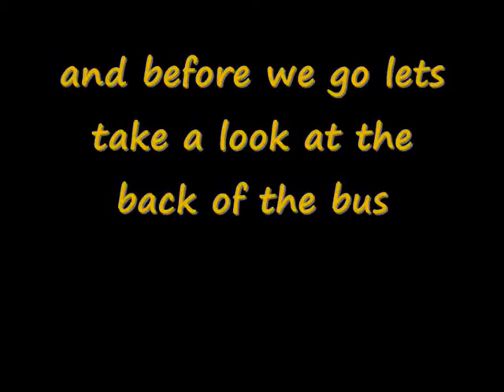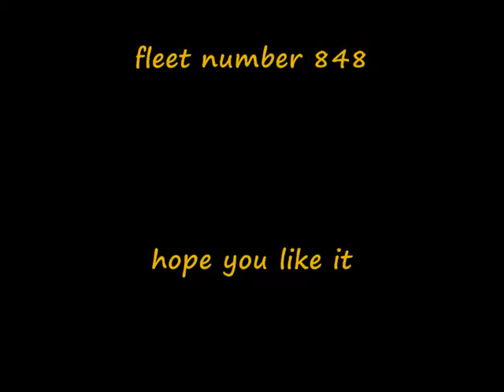the life of a brighton and hove bus fleet number 848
this is the life of a brighton and hove bus fleet number 848
mryoshifan81